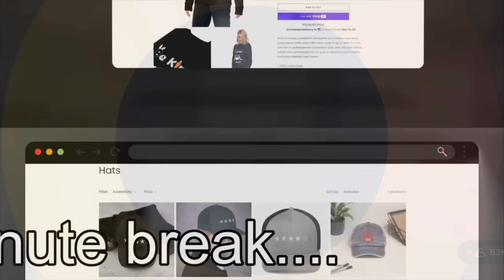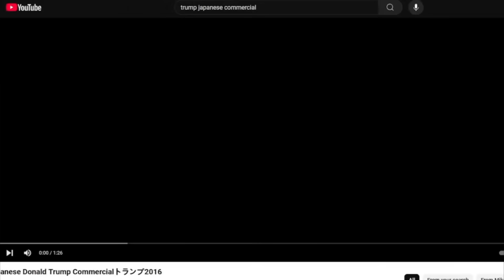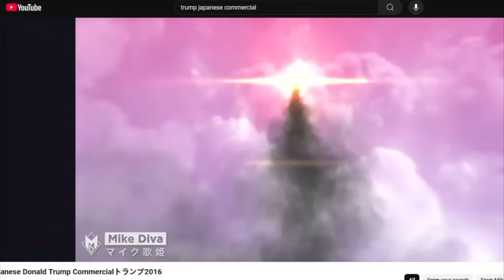Mister Metokur: Election Night 2024 (Nov 5, 2024) | Archive